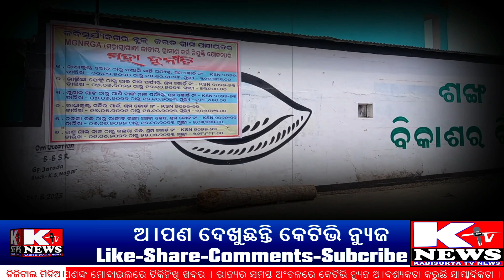କବିସୂର୍ଯ୍ୟନଗର ଜରଡରେ ଅଭାବନିୟ ଘଟଣା ! ମହାଦୁର୍ନିତୀର ବୋଇତ ଭଷାଇଲେ ଲୋକେ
ନମସ୍କାର
ଇଏ ହେଉଛି ସ୍ଵର୍ଗତଃ ଚମ୍ପୁ କବି କବିସୂର୍ଯ୍ୟ ବଳଦେବ ରଥଙ୍କ ନାମରେ ନାମିତ କବିସୂର୍ଯ୍ୟନଗର ମାଟିର KTV ଅଥବା କେଟିଭି ।
( KABISURYA TV NEWS NETWORK )
ଗ୍ରାମାଞ୍ଚଳ ହେଉ ବା ସହରାଞ୍ଚଳ ର କଳା ସଂସ୍କୃତି ଘଟଣା ଦୁର୍ଘଟଣା ସାଙ୍ଗକୁ ପ୍ରତିଟି ଖବର ସୋସିଅ।ଲ ମିଡିଅ। ଅଥବା ଡିଜିଟାଲ ମାଧ୍ୟମରେ ଲୋକଲୋଚନକୁ ଅ।ଣିବା ପାଇଁ ଏକ ଭିନ୍ନ ପ୍ରୟାସ ।
ଅ।ପଣ ସବୁବେଳେ ଦେଖୁଥାନ୍ତୁ ଅ।ପଣଙ୍କ ମାଟିର ସୋସିଅ।ଲ ମିଡିଅ। ଅଥବା ଡିଜିଟାଲ ପ୍ଲାଟଫର୍ମ KTV ଅଥବା କେଟିଭି ।
ଏଥିସହ ନିଜର ମତାମତ ଦେବା ସହ ସେର କରନ୍ତୁ । ପ୍ରତିଟି ଖବର ସଙ୍ଗେସଙ୍ଗେ ପାଅ।ନ୍ତୁ ।